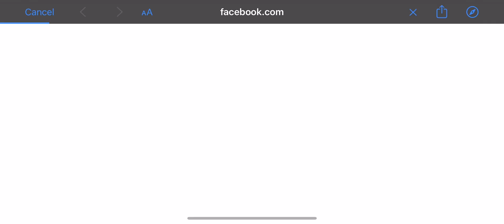Unlocked Session 23 Elite Pass for a subscriber gift 🎁😱😱@FreeFireIndiaOfficial